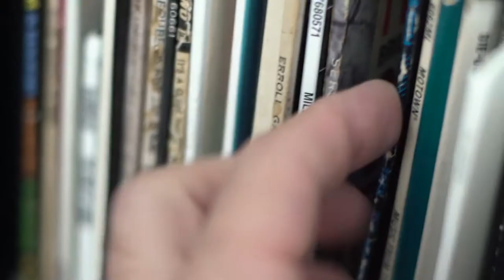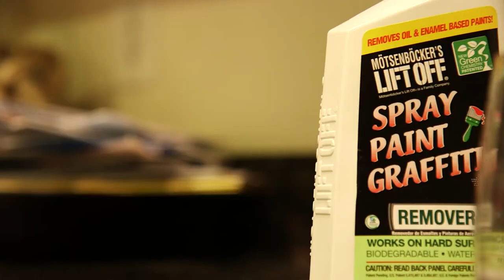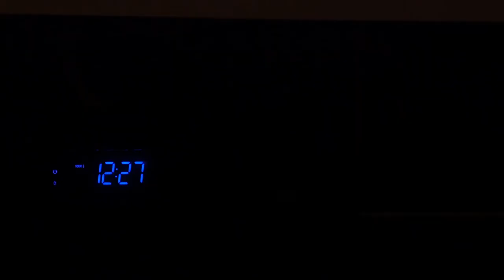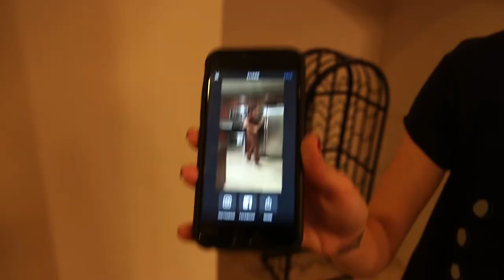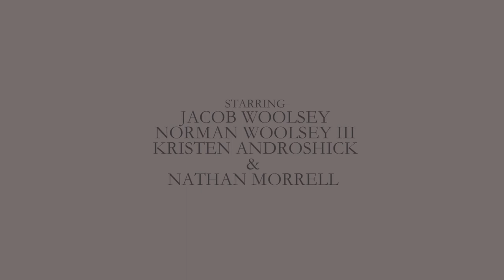Tonight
A woozy, boozy, neon-filled Friday night, scored by Italo Disco hit "Tonight" by Savage.

Filmed, edited and directed by Jordan Currier
for Four37 Productions